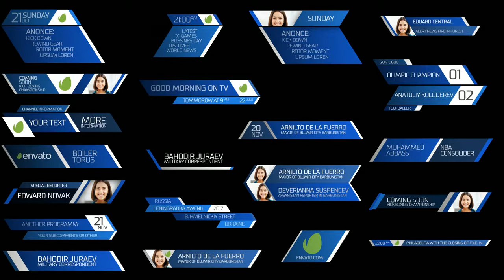Action Sport Lower Thirds | After Effects template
Last Update: 5 August 16
Created: 5 August 16
After Effects Version: CC 2014
Universal Expressions: No
Resolution: 1920x1080
File Size: 10mb
Media Placeholders: 15
Text Placeholders: 21
Category: (elements)

Description: 21 Lower Thirds  Elements Help file included Color control FULL HD Resolution 1920x1080 Adobe After Effects CC 2014 and above No plugins required Easy to edit Used preview image on background: Used images : Used font you can find Music not included, but you can find it there:...